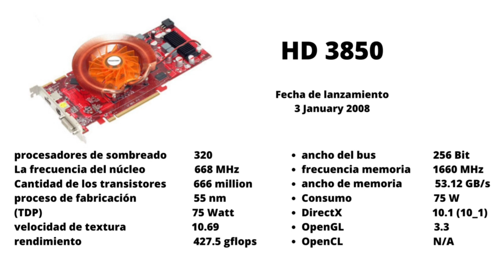R5 240 VS HD 3850 part 1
hice las pruebas con un core 2 quad y 4 GB de ram